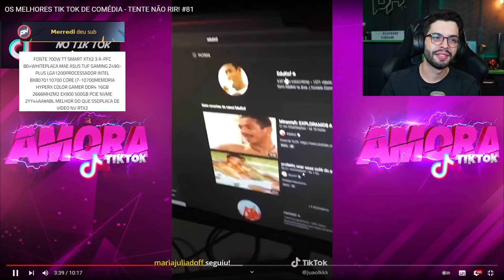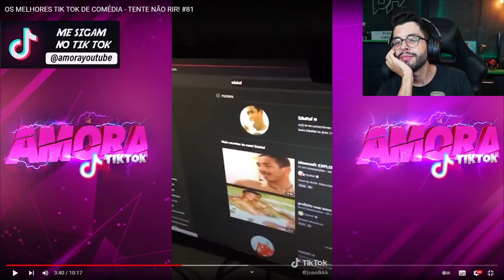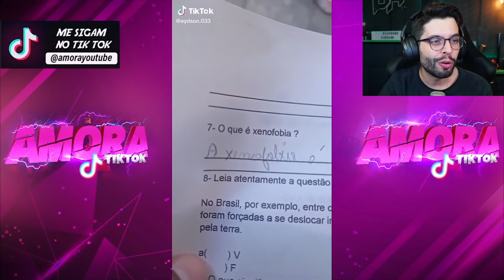PLAYHARD REAGINDO AOS MELHORES TIKTOK DE COMÉDIA! TENTE NÃO RIR!